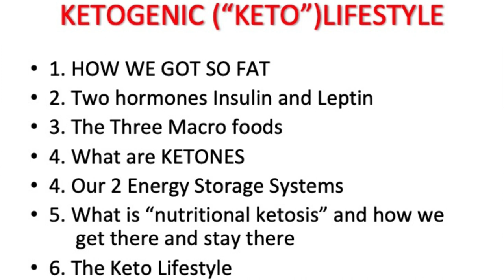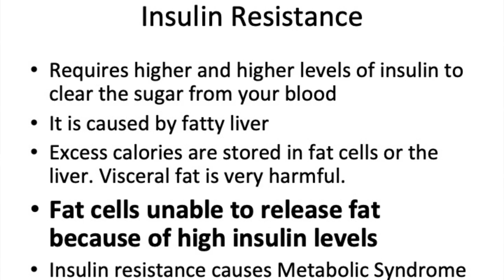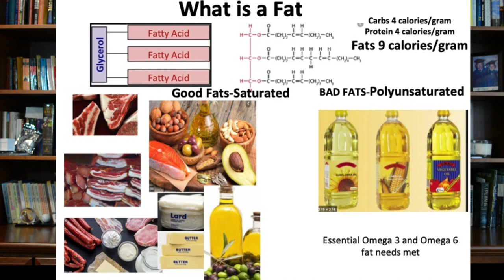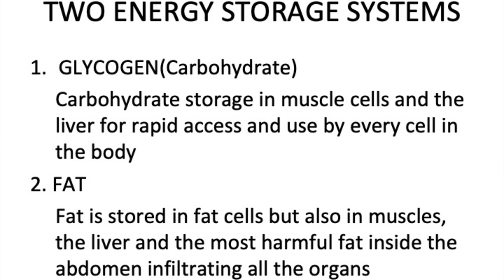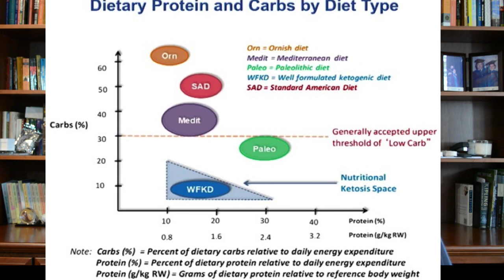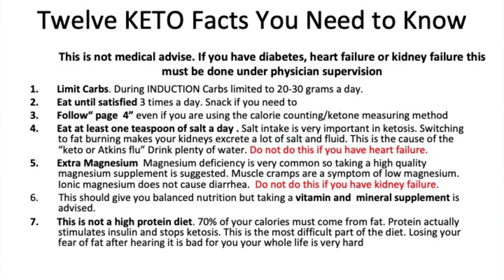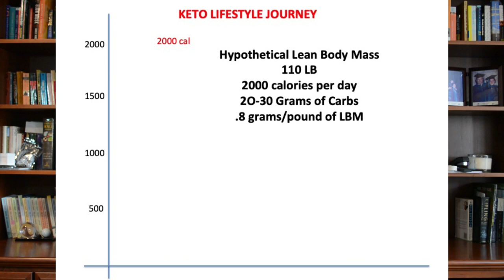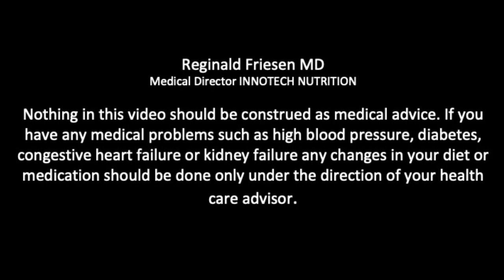KETO Lifestyle by Reg Friesen MD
Dr. Reg Friesen discusses metabolic syndrome and the ketogenic lifestyle.